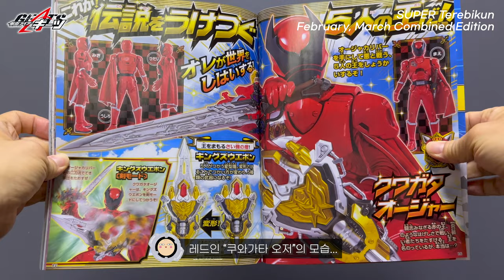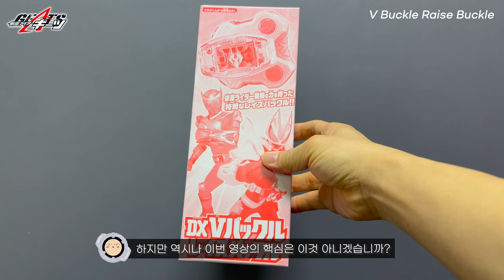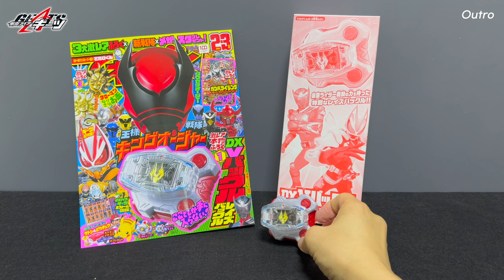가면라이더 기츠 : DX V 버클 레이즈 버클 (잡지 “SUPER 테레비군” 부록) / 仮面ライダーギーツ : DX Ｖバックルレイズバックル (雑誌 “SUPERてれびくん” 付録)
“가면라이더 기츠”의 키 아이템인 “레이즈 버클” 중 레전드 라이더 레이즈 버클…
그 중 잡지 “SUPER 테레비군”의 2023년 2,3월 합본호 부록으로 제공된“DX V 버클 레이즈 버클”의 리뷰 영상입니다.

00:00 인트로 & 패키지 개봉
00:12 SUPER 테레비군 2,3월 합본호
01:04 V 버클 레이즈 버클
01:28 디자이어 드라이버 + V 버클 레이즈 버클
02:08 디자이어 드라이버 + V 버클 레이즈 버클 + 부스트 레이즈 버클
03:22 매그넘 슈터 40X + V 버클 레이즈 버클
04:00 아웃트로

가면라이더 기츠 : DX V 버클 레이즈 버클 (잡지 “SUPER 테레비군” 부록)
仮面ライダーギーツ : DX Ｖバックルレイズバックル (雑誌 “SUPERてれびくん” 付録)
Kamen Rider Geats : DX V Buckle Raise Buckle (Appendix of Magazine "SUPER Terebikun”)